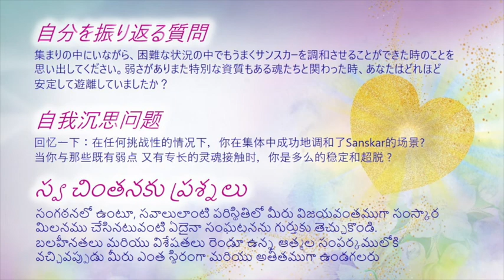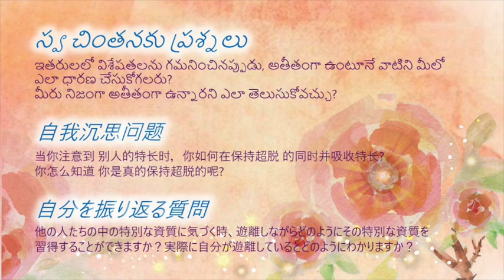02 September (Japanese) TC Daily Videos